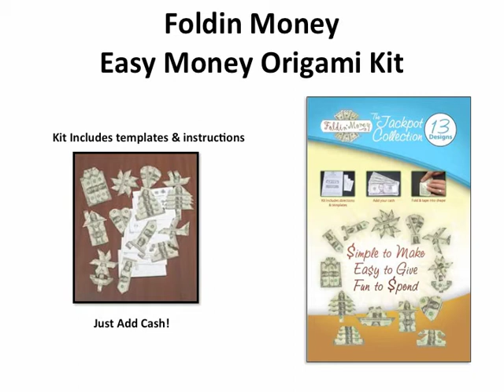Easy Money Origami Ship Design by Foldin Money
Looking for a fun and unique way to give cash as a gift? Our easy to make money origami kits include directions and templates for folding multiple bills into 12 different designs. All are Simple to make, Easy to give and Fun to spend! Delight your family, friends, co-workers and more with these clever moneygami gifts for any occasion: Birthday, Christmas, Mother's/Father's Day, Wedding, Graduation, Retirement, Anniversary, New Baby and more! Kits work with either U.S. or Canadian currency.
Designs can be decorated with scrapbooking embellishments and more to match the occasion. Cash gifts are great for men, women, kids and more!